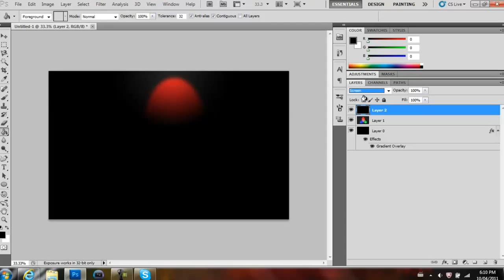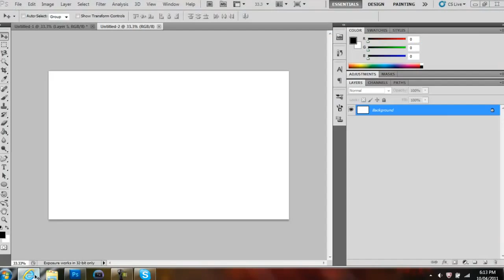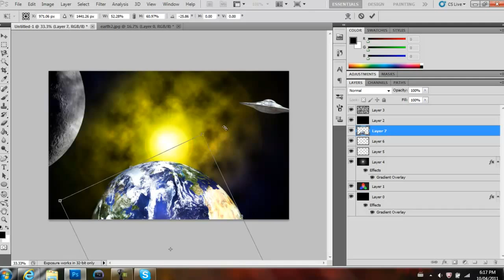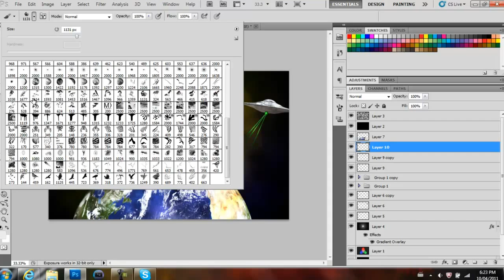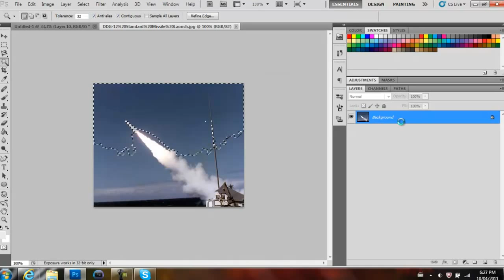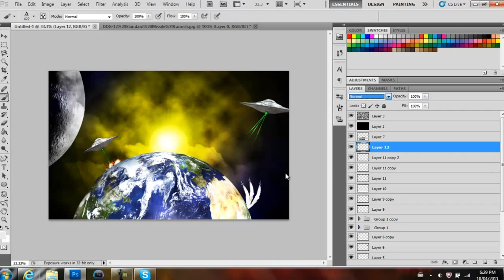Speed art Ep.1